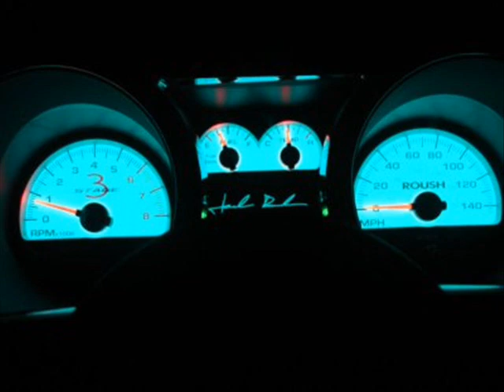mustang pictures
mustang